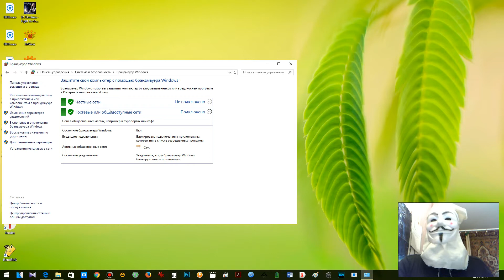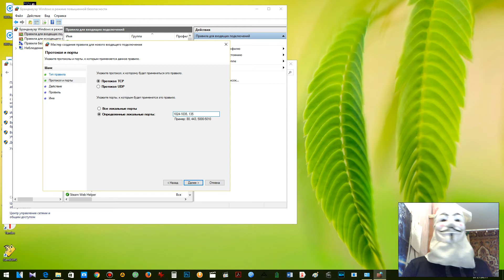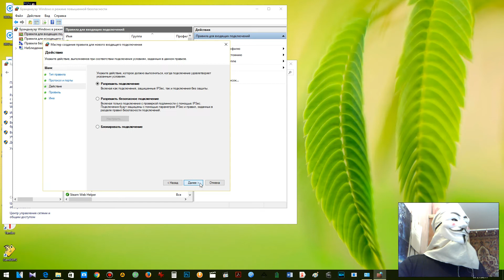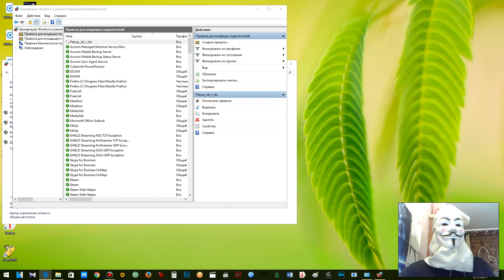Как защититься от вируса-вымогателя Petya.A - инструкция. Protection Guide Petya.A on the Windows 10